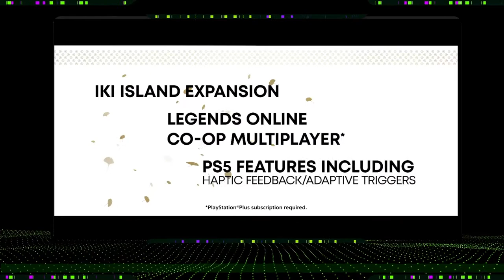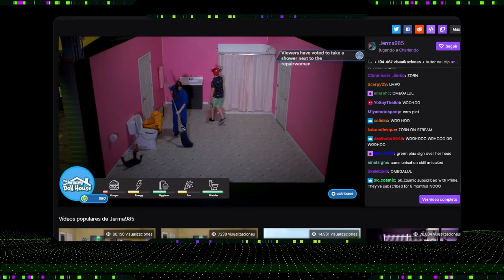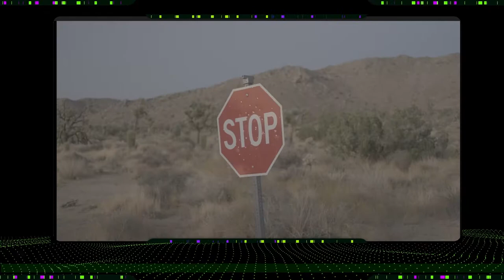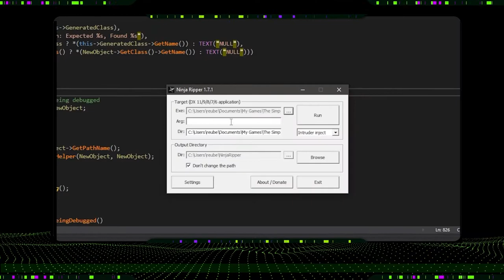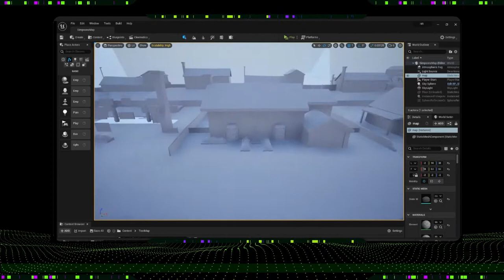[LA CUATRIFUERZA] N°012 | Pokémon, Demos y próximos LIVE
¡PAWAdictos! Ya tenemos disponible nuestro capítulo 012 de LA CUATRIFUERZA! SnowPato, Thennecan y MetaruPX nos informarán sobre:

📢 GUILTY GEAR-STRIVE-: «JACK-O» SE UNE COMO PERSONAJE JUGABLE AL ELENCO DE LUCHADORES
📢 SAMURAI SHODOWN: BAIKEN LA PELEADORA DE GUILTY GEAR XRD REV 2 LLEGA A SEASON PASS 3
📢 Hacker encuentra una falla que permitía obtener dinero infinito para Steam Wallet
📢 Coleccionistas generan aumento de precios de juegos de PSP y Nintendo DS en Japón
📢 Nintendo ordena a dueño de sitio de ROM's de destruir todo el material no autorizado relacionado con la empresa
📢 Gamescon 2021
📢 Rider Republic comienza beta cerrada del 23 al 25 de Octubre
📢 Fan crea Remake de Simsons: Hit & Run en Unreal Engine en 1 semana
📢 Nuevo Reboot y Remake de Saints Row serán revelados durante la Gamescon 2021
📢 Frogger se transforma en un programa de Game Show
📢 Resumen Pokémon Presents
📢 Ghost of Tsushima Director's Cut
📢 Nueva edición Skyrim
📢 Hades se convierte en el juego mejor evaluado de la nueva generación de consolas
📢 Nuevos anuncios musicales de Riot Games
📢 Polémica Ibai/streamers deportivos vs periodistas tradicionales
📢 Streamer hace un sims en la vida real
📢 Un update para Quake 1 remasteriza el juego y agregar nuevo contenido inedito
📢 Cory Davis, co fundador de NIN, crea nuevo estudio de desarrollo de videojuegos